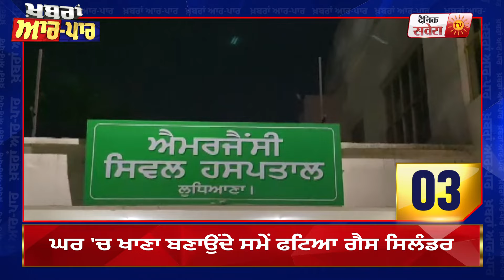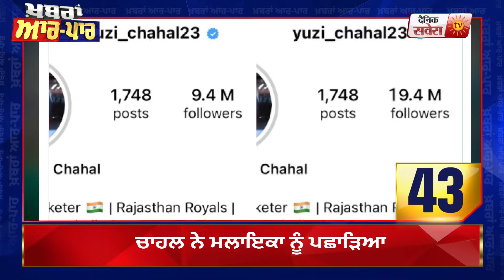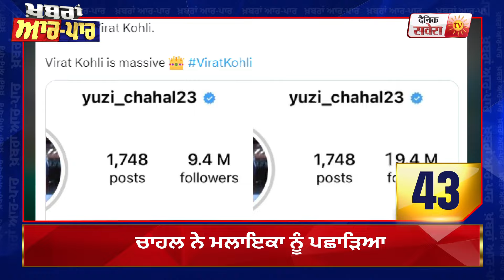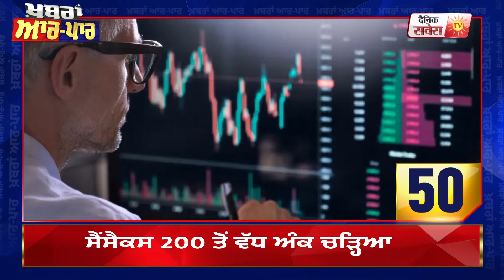ਖ਼ਬਰਾਂ ਆਰ-ਪਾਰ: ਦੇਖੋ ,ਪੰਜਾਬ 'ਚ ਅੱਜ ਕੀ-ਕੀ ਹੋਇਆ